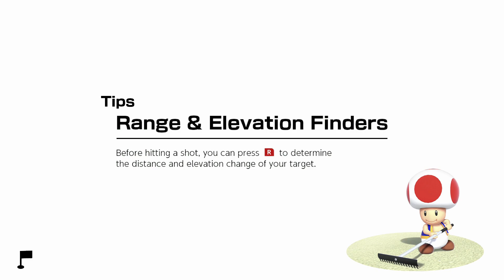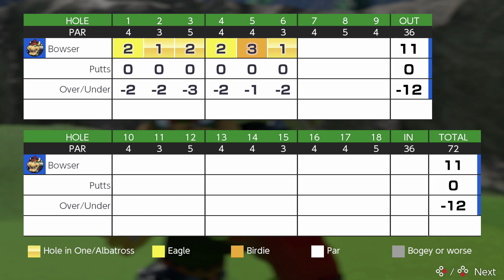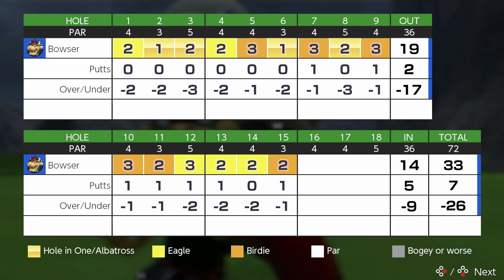RedGrant: Minus 31 on Ridgerock Lake (Rookie tees, light winds)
A surreal experience, with an absolutely epic front 9, 19 shot total, that included two hole-in-ones and two albatrosses! Unfortunate that eagles on #5, and #9 didn't drop, but such is life.  Only 2 putts total on the front 9 (9 total putts, throughout the round).

The back 9 is more about hanging on for dear life, and #16 had my heart in the my throat with a very daunting 7-iron chip to the dreaded back pin, for eagle, that luckily converted.  Overall, I'm over the moon with the -31 results :)